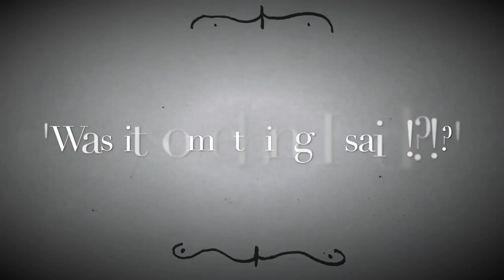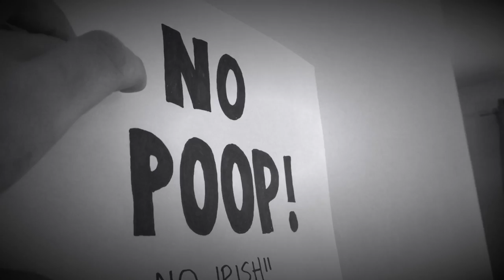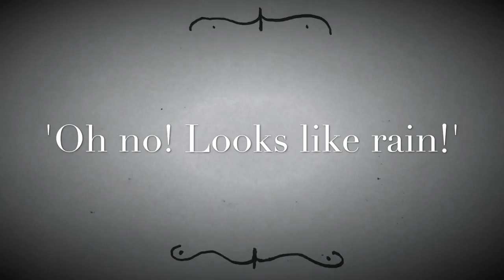The Poop Emoji Silent Movie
I was babysitting for the weekend and my two 10 year old girls Ali and Eleni voted to make a movie about the poop emoji living it up in London. Enjoy!